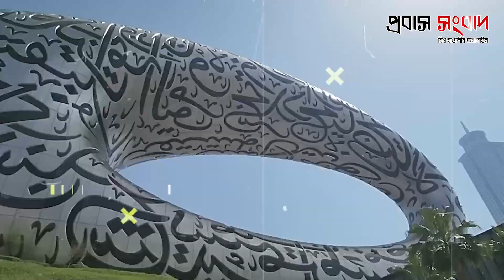যে ভবনে গেলেই দেখা যায় ভবিষ্যৎ | Future | Buildings | Probash Songbad